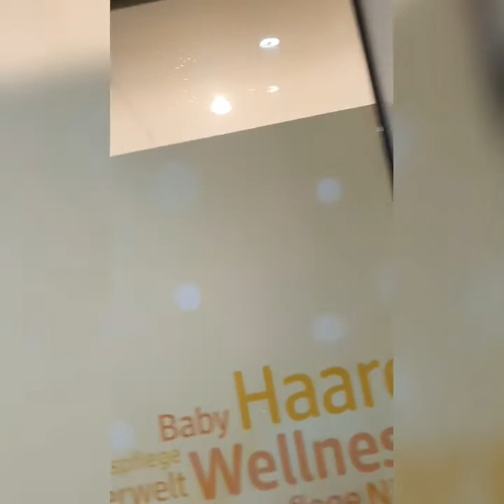Hunde Richtig Erziehen-DSH-2019-Orèo beim Gaasi gehen-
NICHT BEACHTEN!

[2019]

GERMAN

[GERMAN]

german

[german]

Deutsch

[Deutsch]

deutsch

[deutsch]

youtube video

[youtube video]

youtube hilfe

[youtube hilfe]

youtube tipps

[youtube tipps]

youtube tricks

[youtube tricks ]

youtube videos löschen

[youtube videos löschen]

youtube playlist löschen

[youtube playlist löschen]

youtube aufnehmen

[youtube aufnehmen]

youtube hochladen

[youtube hochladen]

youtube hochladen

youtube kommentare

[youtube kommentare]

youtube tutorial

[youtube tutorial]

youtube help

[youtube help]

youtube free

[youtube free]

youtube HD

[youtube HD]

youtube hd

[youtube hd]

youtube full hd

[youtube full hd]

youtube klicks

[youtube klicks]

youtube viewer

[youtube viewer]

youtube name

[youtube name]

youtube name ändern

[youtube name ändern]

youtube schneller

[youtube schneller]

youtube schnell

[youtube schnell]

youtube fast

[youtube fast]

youtube klein

[youtube klein]

youtube suchverlauf löschen

[youtube suchverlauf löschen]

youtube suchverlauf

[youtube suchverlauf]

youtube verlauf löschen

[youtube verlauf löschen]

youtube kanal

[youtube kanal]

youtube eigenschaften

[youtube eigenschaften]

youtube kanal link

[youtube kanal link]

youtube kanallink

[youtube kanallink]

youtube urllink

[youtube urllink]

youtube url-link

[youtube url-link]

youtube suche

[youtube suche]

youtube anfänger

[youtube anfänger]

youtube fett

[youtube fett]

youtube durchgestrichen

[youtube durchgestrichen]

youtube schreiben

[youtube schreiben]

youtube neu

[youtube neu]

youtube new

[youtube new]

google

[google]

google easteregg

[google easteregg]

google easter egg

[google easter egg]

google help

[google help]

google lustig

[google lustig]

google fun

[google fun]

google funny

[google funny]

google hilfe

[google hilfe]

google secret

[google secret]

google geheimnis

[google geheimnis]

google top5

[google top5]

google top 5

[google top 5]

windows help

[windows help]

windows hilfe

[windows hilfe]

windows task

[windows task]

windows einstellungen

[windows einstellungen]

windows anfänger

[windows anfänger]

windows suche

[windows suche]

windows suche löschen

[windows suche löschen]

windows search

[windows search]

windows search delete

[windows search delete]

windows new

[windows new]

windows neu

[windows neu]

windows 8

[windows 8]

windows 8.0

[windows 8.0]

windows 8.1

[windows 8.1]

windows 8,0

[windows 8,0]

windows 8,1

[windows 8,1]

windows 81

[windows 81]

windows 2014

[windows 2014]

help

[help]

tutorial

[tutorial]

AUSTRIANTUTORIAL

[AUSTRIANTUTORIAL]

austriantutorial

[austriantutorial]

AustrianTutorial

[AustrianTutorial]

österreich

[österreich]

austria intro

[austria intro]

google einstellungen

[google einstellungen]

google allgemein

[google allgemein]

youtube intro erstellen

[youtube intro erstellen]

youtube banner

[youtube banner]

youtube banner erstellen

[youtube banner erstellen]

youtube banner kostenlos erstellen

[youtube banner kostenlos]

youtube banner gratis

[youtube banner gratis]

Thumbnails ersellen

[Thumbnails ersellen]